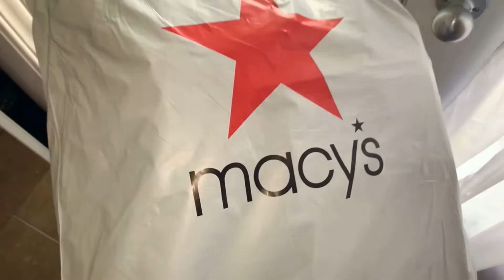Holiday VLOGMAS | Christmas Holiday brunch recipe| Brunch de Noël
Hi ! Welcome to my page / Bonjour Et bienvenue sur ma page.
I know its a little late for Vlogmas but I partially edited this video already, so I figured why not post it.

I hope you enjoy watching this . Chancé xx

BUTTERMILK PANCAKES

Ingredients
* 2 cups all-purpose flour
* 2 tsp baking powder
* 1 tsp baking soda
* ½ tsp salt
* 2 tbsp granulated sugar
* 2 cups buttermilk
* 2 large eggs lightly beaten
* 1 tsp vanilla sugar

Instructions

* Whisk together the dry ingredients in a large bowl
* Whisk in the buttermilk, eggs just until combined. Some small lumps are okay.
* Let pancake batter rest for 10 minutes
* Heat a large skillet or griddle over medium-high heat.
* Spray with non-stick cooking spray OR brush with butter
* Ladle 1/3 - 1/2 cup batter onto the griddle for each pancake.
*Flip the pancakes over when small bubbles appear on the surface and continue cooking on the opposite side until golden brown.
* Serve with butter and warm syrup

FRENCH TOASTS

Ingredients
* 1 egg
* Vanilla sugar
* Milk
* 4 slices bread

Instructions

*Beat egg, vanilla  in shallow dish with wire whisk. Stir in milk.
*Dip bread in egg mixture, turning to coat both sides evenly.
*Cook bread slices on lightly greased nonstick griddle or skillet on medium heat until browned on both sides. Serve with warm syrup or honey if desired.

THE MENU:
Viennese chocolate chip bread
Almond croissants
Onion Potatoes (sorry I forgot to record it)
Scrambled eggs
French toast
Buttermilk pancakes
Breakfast sausages
Smoked bacon
Mango juice